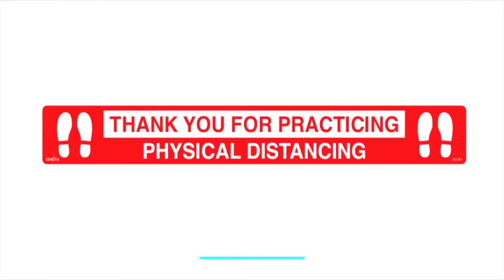Welland BIC Church June 27, 2021 Service